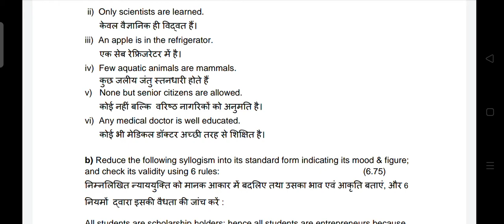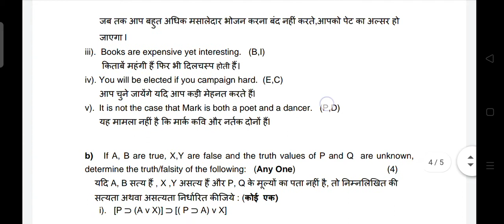Delhi University B. A (P)DSC||OBE ||LOGIC|| Sem1|| Regular College || March2021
you can adjust quality of video